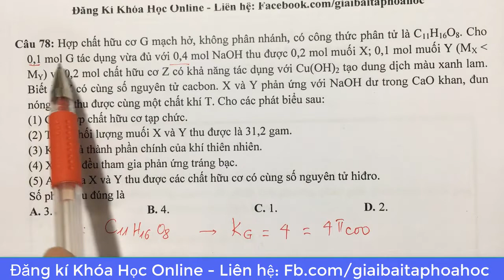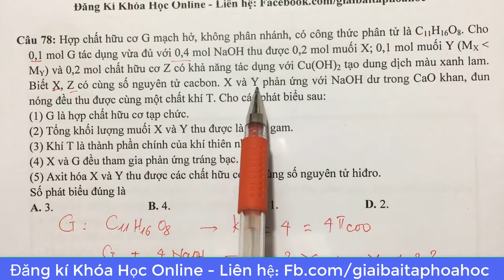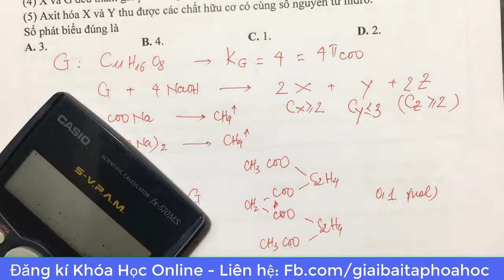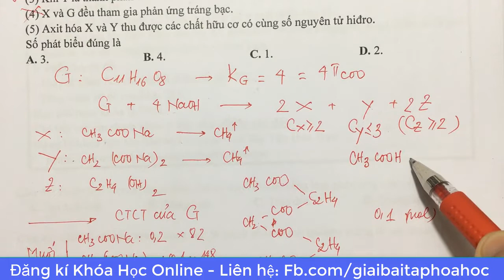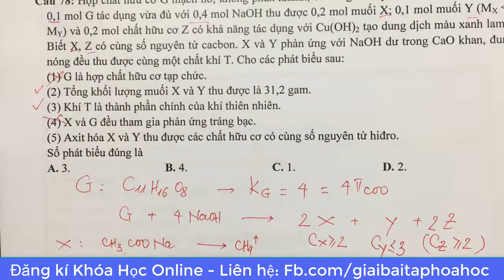Hợp chất hữu cơ G mạch hở, không phân nhánh, có công thức phân tử là C11H16O8. Cho 0,1 mol G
Hợp chất hữu cơ G mạch hở, không phân nhánh, có công thức phân tử là C11H16O8. Cho 0,1 mol G tác dụng vừa đủ với 0,4 mol NaOH thu được 0,2 mol muối X; 0,1 mol muối Y (MX  MY) và 0,2 mol chất hữu cơ Z có khả năng tác dụng với Cu(OH)2 tạo dung dịch màu xanh lam. Biết X, Z có cùng số nguyên tử cacbon. X và Y phản ứng với NaOH dư trong CaO khan, đun nóng đều thu được cùng một chất khí T. Cho các phát biểu sau:
(1) G là hợp chất hữu cơ tạp chức.
(2) Tổng khối lượng muối X và Y thu được là 31,2 gam.
(3) Khí T là thành phần chính của khí thiên nhiên.
(4) X và G đều tham gia phản ứng tráng bạc.
(5) Axit hóa X và Y thu được các chất hữu cơ có cùng số nguyên tử hiđro.
Số phát biểu đúng là